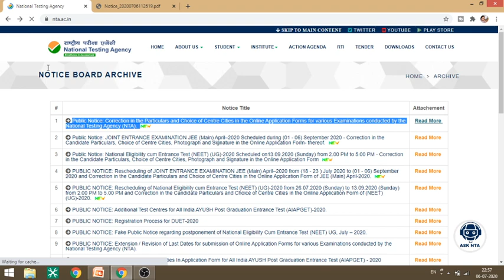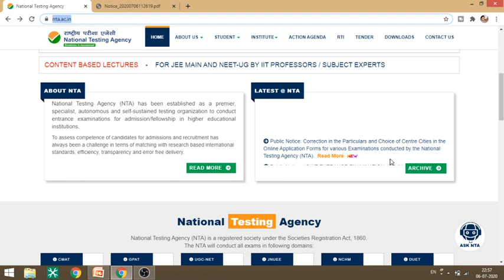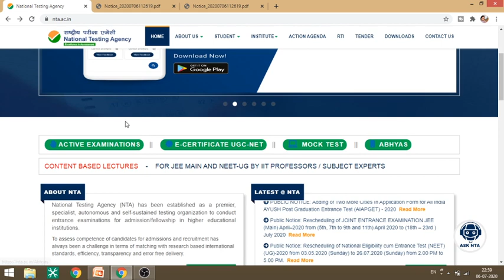NTA UGC NET New Notice 6 July 2020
1. Learn from your favorite educators and toppers
2. Dedicated DOUBT sessions
3. One Subscription, Unlimited Access
4. Real-time interaction with Teachers
5. You can ask doubts in the live class
6. Limited students
7. Download the videos & watch offline.

ugc net communication,
ugc net number series,
ugc net new update,
ugc net new syllabus 2020,